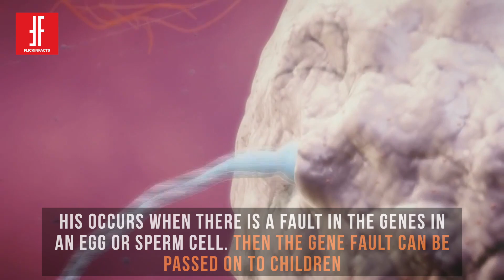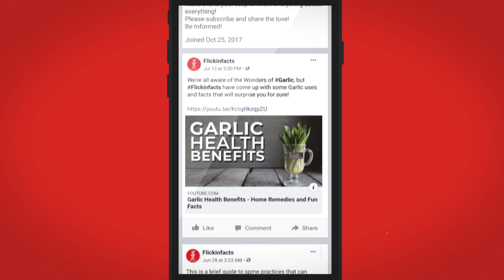What Causes Cancer? Everyday things YOU need to AVOID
Cancer is a complex group of diseases with many possible causes. In this video you can learn more about the known and possible causes of cancer, as well as general information about carcinogens and how genetics play a role in cancer.
Another list by Flickinfacts to help you and your loved ones live a happy healthy life.

Hope you find this video informational